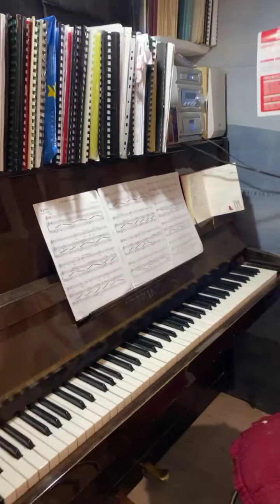Открытый урок по вокалу, 5 лет. Vocal open lesson 5 years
итоги 8 месяцев работы. С нуля. / summary of 8 months classes. From zero.